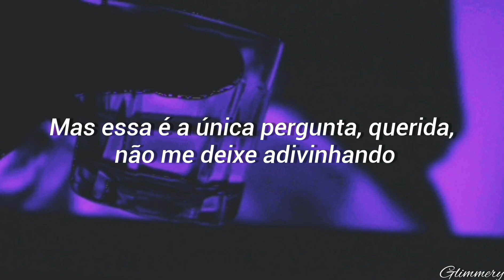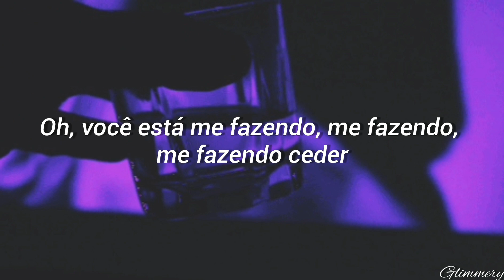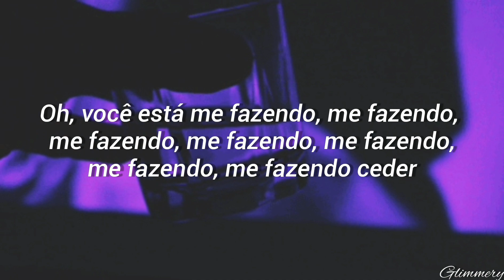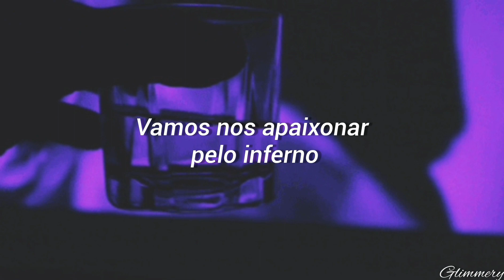Why Don't We - Fallin' (Tradução)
Todos os créditos pela música: Why Don't We, ©  WMG (em nome de Atlantic Records)

[Verso 1]

Pego no momento, nem mesmo pensando duas vezes
Tudo está congelado, nada além de você e eu
Não consigo parar o meu coração de  bater, por que amo esse sentimento?
Faça-me uma promessa, diga-me que vai ficar comigo
Para ser honesto, não sei aonde isso leva
Mas essa é a única pergunta, querida, não me deixe adivinhando

[Pré-refrão: Jack Avery]

Ooh, você é minha musa, me sinto tão imprudente
Oh, você está me fazendo, me fazendo, me fazendo ceder

[Refrão: Zach Herron]

Oh querida, eu posso sentir a adrenalina
Eu não tenho medo de pular se você quiser
Vamos apenas nos apaixonar por isso
Talvez, continuemos nos apaixonando
Oh queria, eu posso sentir a adrenalina
Eu não tenho medo de pular porque eu quero você
Talvez, continuemos caindo

[Verso 2]

Quando estou perto de você, eu sinto em minhas veias
Algo sobre você que está me deixando louco
Temos uma tempestade para enfrentar, eu vivo uma doce rendição

[Pré-refrão: Jack Avery]

[Refrão: Todos]

Vamos nos apaixonar pelo inferno
Eu posso sentir a adrenalina
Eu não estou com medo de pular porque eu quero você
Talvez, continue nos apaixonando

Apaixonando, apaixonando, apaixonando..
Apaixonando, apaixonando, apaixonando..
Apaixonando, apaixonando, apaixomando..
Apaixonando, apaixonando, apaixonando..

[Pré-refrão: Jack Avery]

Oh, você está me fazendo, me fazendo, me fazendo, me fazendo
Me fazendo, me fazendo, me fazendo desistir

[Refrão: Tudo]

Talvez, continuemos  caindo
Talvez, vamos apenas continuar nos apaixonando

[Outro]

Sim, apaixonando, apaixonando, apaixonando..
Nós vamos continuar nos apaixonando, apaixonando..
Ooh, ooh, apaixonando, apaixonando..